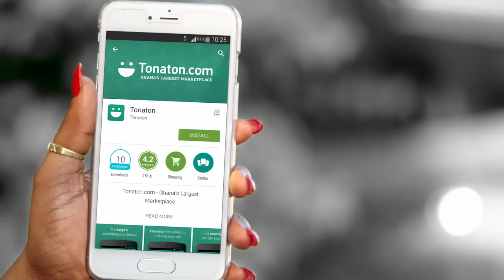Tonaton Range TVC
The Tonaton App, it's easy, convenient and safe!